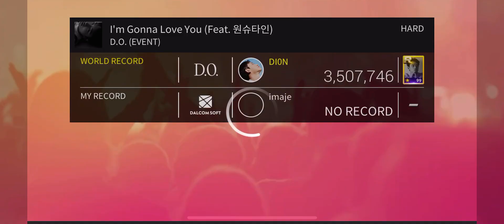[SuperStar SM] D.O. 'I'm Gonna Love You' 💚🌱 Hard mode 3 stars gameplay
D.O. (EXO) (feat. Wonstein)- 'I'm Gonna Love You'
I'm Gonna Love You (Feat. 원슈타인)
D.O Rose 공감 - The 1st Mini Album 'Empathy'

Game IDs: imaje - SSM SSJ SSS SSG SSY SSF TTS SSK
    제이미 - SSW SSPN
Timing: +0.06 BGM Sync, 0.00 Touch Timing